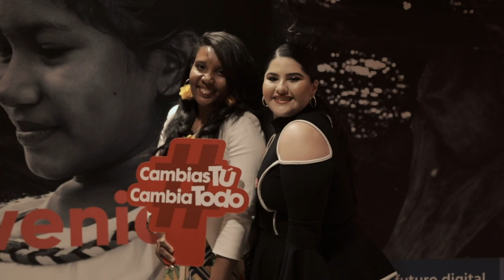Las TIC empoderan a las mujeres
Con Por TIC Mujer, el Ministerio TIC beneficiará a más de 1500 mujeres en el país.